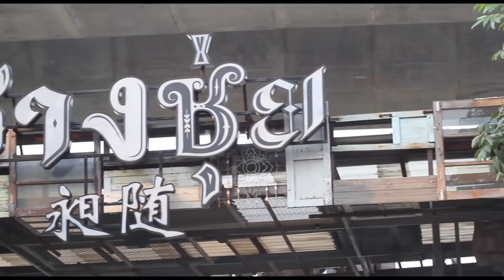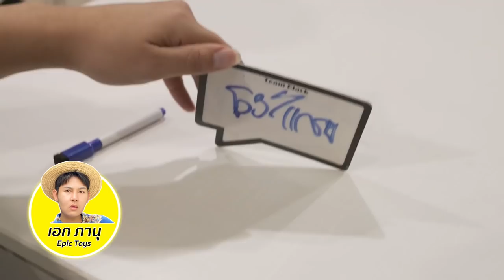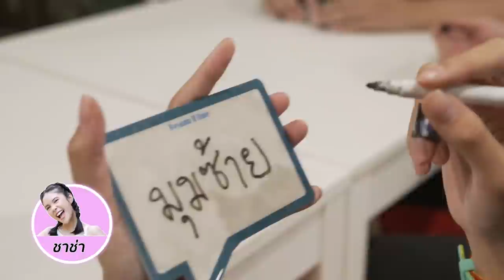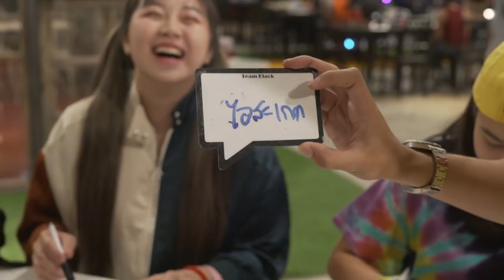เกมส์ฝืนใจ EP2 EPIC TOYS vs CHACHALEO | เกมส์ทายใจ แพ้โดนหนัก !!!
thank you EPIC TOYS !!